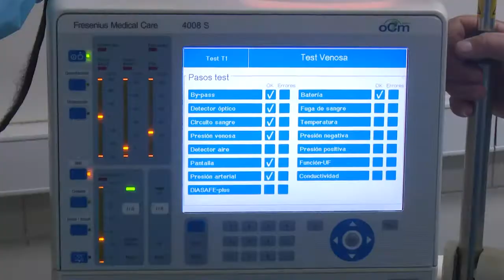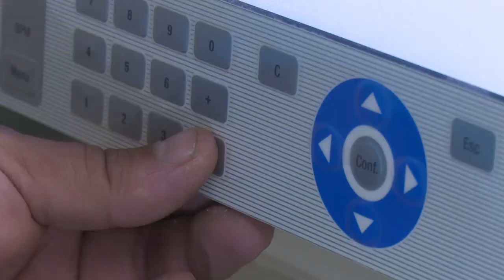Innovaciones a estabilidad de servicio de hemodiálisis en centro especializado de Cienfuegos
El equipo de electromédicos del Centro Especializado Ambulatorio Héroes de Playa Girón, contribuye a mantener la vitalidad de los procesos en la institución hospitalaria. En el caso del servicio de hemodiálisis ha sido imprescindible el quehacer innovador para la estabilidad de esa asistencia.